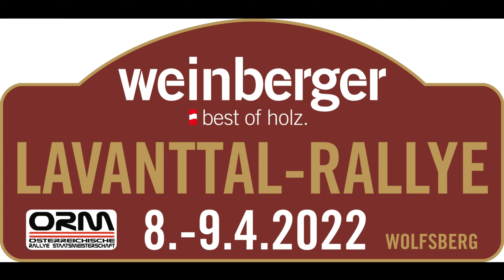44. WeinbergerHolz Lavanttal Rallye 2022 Stockinger/Bachmayer